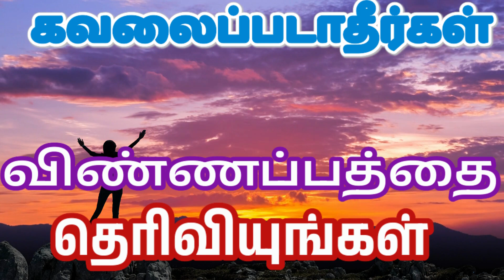Offer your petitions with thanks giving நன்றியோடு உங்கள் விண்ணப்பத்தை தெரிவியுங்கள் 09/08/23